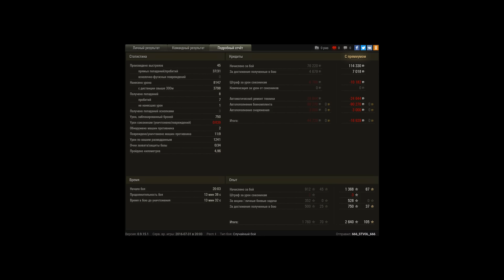Туман в голове(((